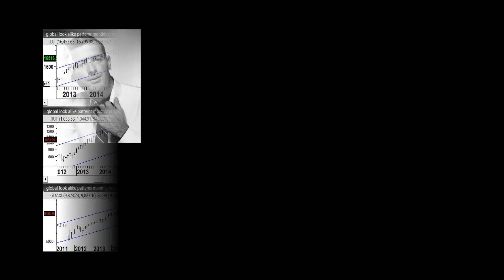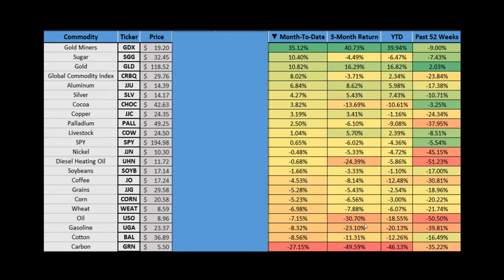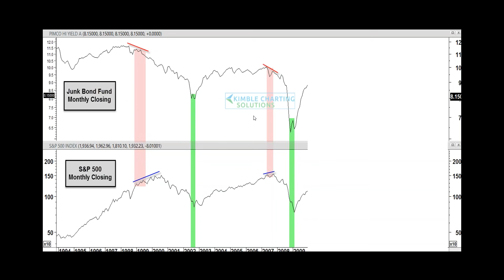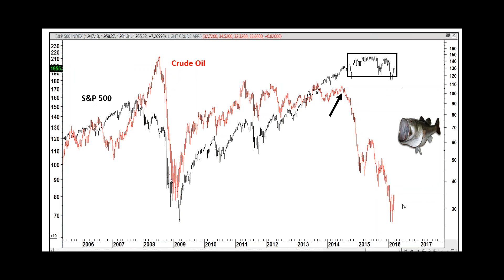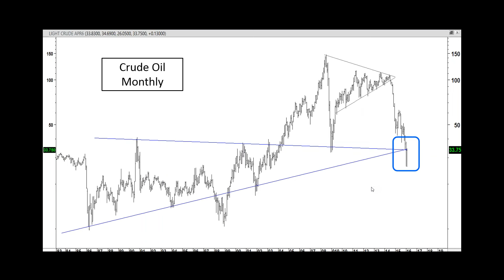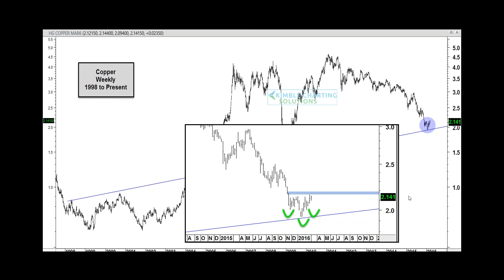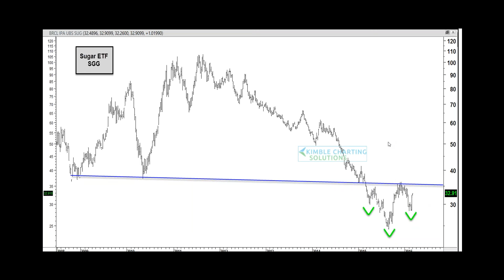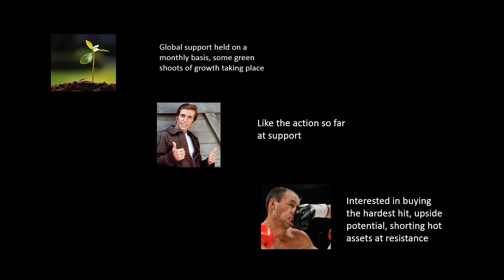Kimble Charting Solutions "Connect Series" Webinar March 1 2016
We highlight several markets at potential key turning points and breakouts.